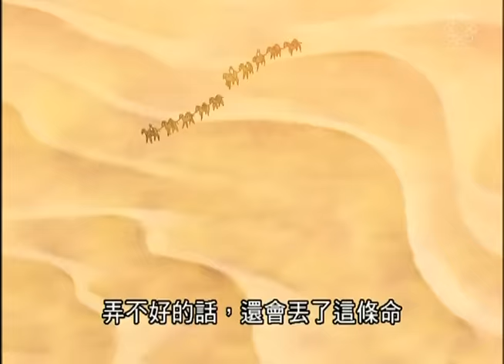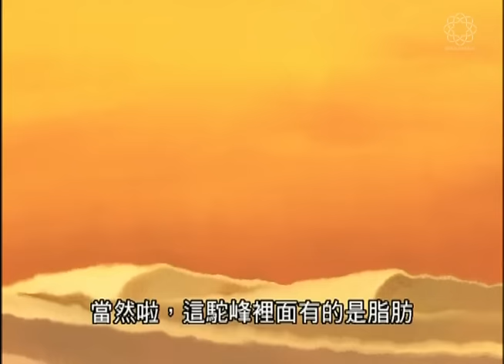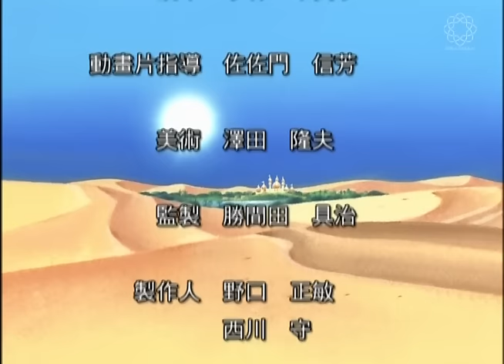沙漠王國的公主 卡通片 原著：池田大作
供給王國的水源乾涸了！公主決定踏入沙漠，尋找傳說中在遙遠之處的綠洲。為了拯救飽受乾旱之苦的王國，公主和她的動物朋友們在這場旅途中面臨許多挑戰……